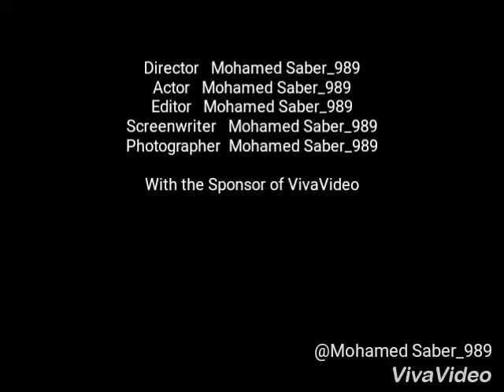رقص فاجررر من محمد كشري وي فرقتو فرقه 989 وي رقص فير فاجرر فشخخخ من توني فاشيخ...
✌✌رقص فااااجررررر فشخخخخ فرقه 989✌✌